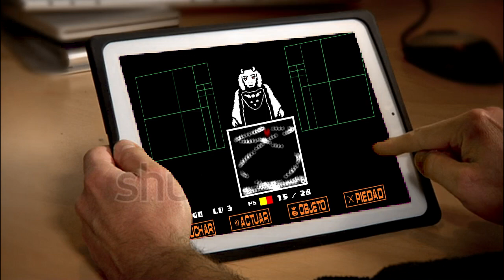El video MAS TRISTE de la HISTORIA :( Undertale Gameplay Español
Gameplay en español de Undertale PC 2017 walkthrough historia undertale comentada, la historia mas triste de los videjouegos campaña en español undertale soundtrack, pelicula movie undertale

SIGUEME PARA SABER MAS DE EL CANAL!